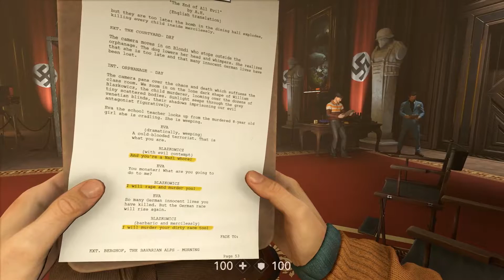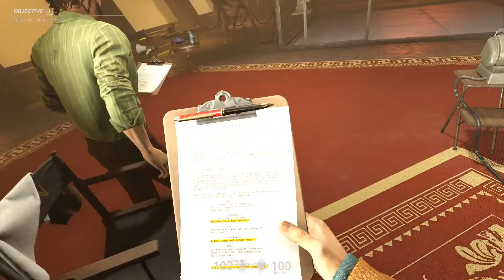Let's Play The New Colossus Ep. 16: Audition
Goddamn do I love this game sometimes